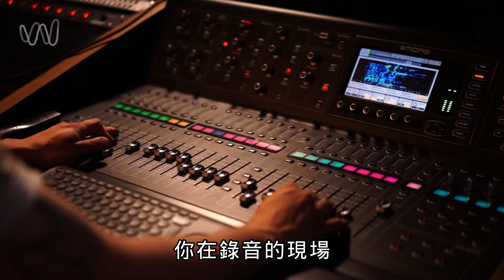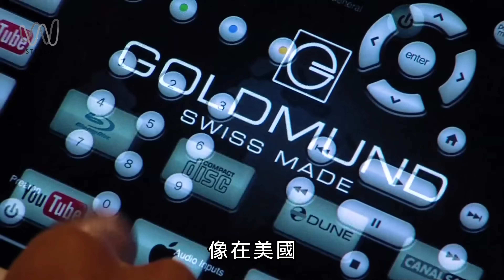發燒高級音響是用來炫富的嗎？HIFi發燒音響HI END音響終極目標是什麼？